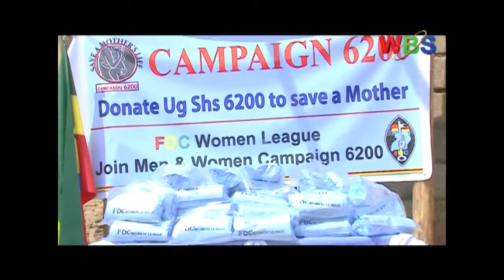FDC KITS CAMPIGN mov